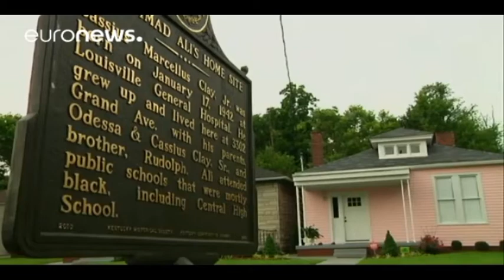LEGJENDA E BOKSIT MUHAMED ALI PERCILLET TE PREMTEN PER NE BANESEN E FUNDIT LAJM mpg